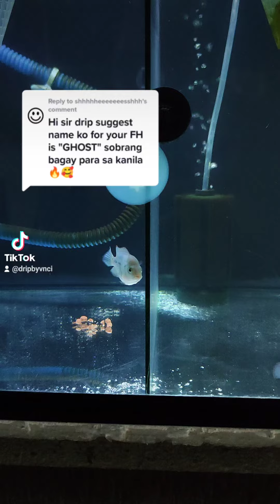DRIP BY VNCI | TIKTOK